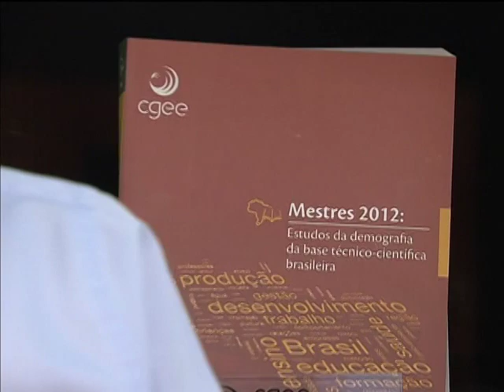Número de mestres no Brasil quase quatriplica em catorze anos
NBR NOTÍCIAS - 06.05.13: Em 14 anos, o número de pessoas que concluíram o mestrado no Brasil quase quadruplicou: passou de pouco mais de 10 mil (1996) para cerca de 38 mil (2009). Segundo pesquisa do Ministério de Ciência, Tecnologia e Inovação, os mestres ganham, em média, 84% a mais que as pessoas com curso superior. A pesquisa também mostra as mulheres com mestrado são em maior número que os homens e o número de pessoas com o título cresceram cerca de 11% ao ano entre 1996 e 2009.